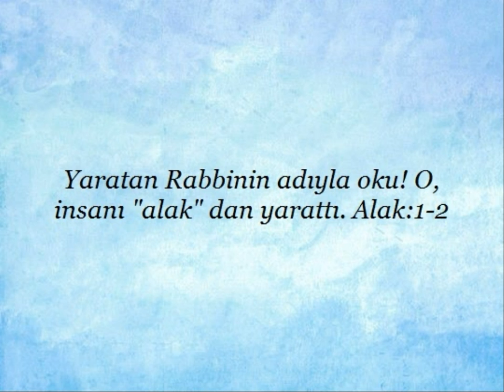Kuran'da "Okumaya Allah'ın adıyla başlamak" ile ilgili ayetler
Kuran'da "Okumaya Allah'ın adıyla başlamak" ile ilgili ayetler yayınlanmıştır. Kaynak diyanet kuran meali Kardeşlerim...yüce Allah'ın mesajının aklımıza,kalbimize,vicdanımıza hükmedebilmesi için,ilk önce anlaşabilmesi gereklidir.Yaptığımız çalışmanında amacı budur.Kuran ayetleri her dilde insanlığa ulaştırılmalıdır.İnsan ancak anladığı bir mesaj ile davranış geliştirebilir.Başka bir dilde ,anlamadan, ezberleyerek ,toplumu ve insanlığı değiştirmek mümkün değildir.Biz kuran ayetlerini bilerek veya bilmeyerek "örten ve gizleyenlerden" olmayacağız. saygılarımla